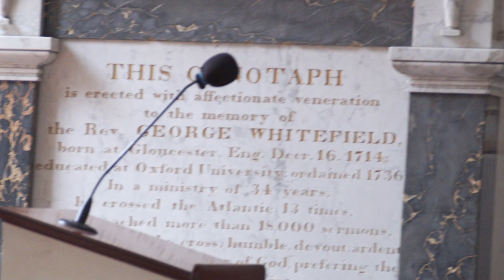Dismantling Institutional Oppressions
Margaret A. Burnham, Caleb Gayle, and Donald Yacovone explore the ways in which racist ideology in the United States has been sustained by our institutions. From state-sanctioned racial violence during the Jim Crow era, to government involvement in dividing the marginalized people of the Creek Nation and Black Creeks, to the biases in American textbooks and teacher preparation, the panelists present new evidence and disclose untold stories of the faults of American history and its societal effects. Grace Talusan moderates the panel.